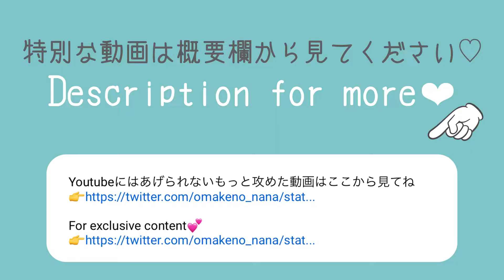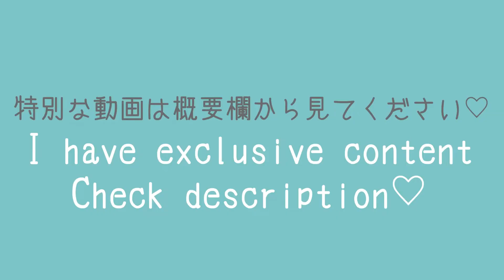Sailor suit💙 Try On Haul